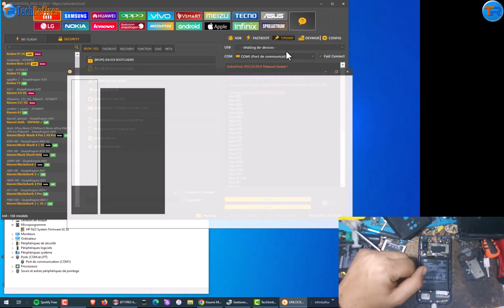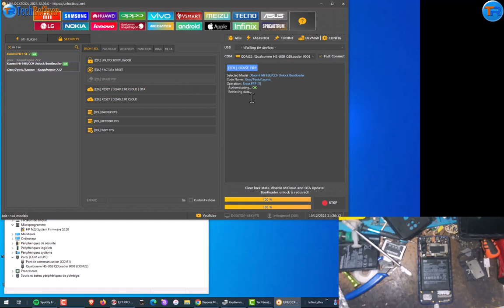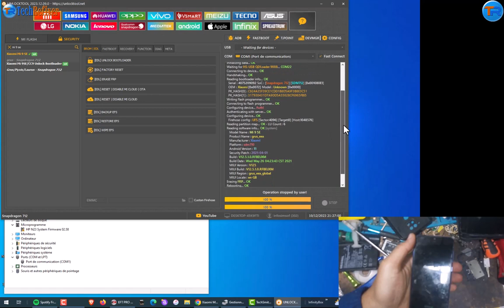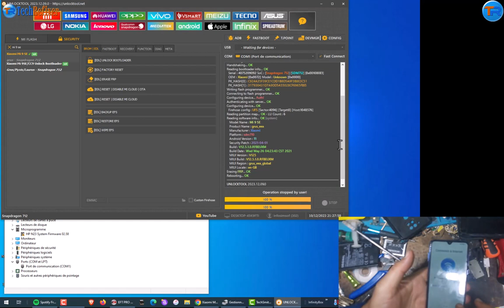FRP Bypass/Xiaomi Mi 9 SE FRP| Unlock FRP TestPoint By Unlook Tool